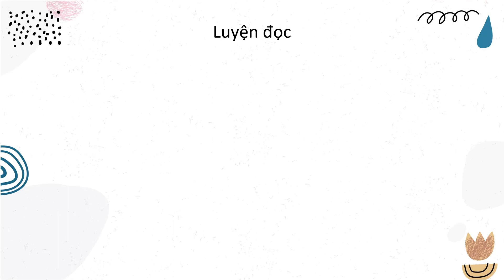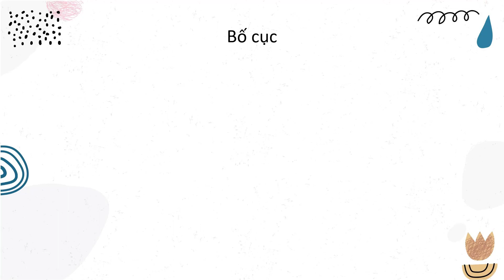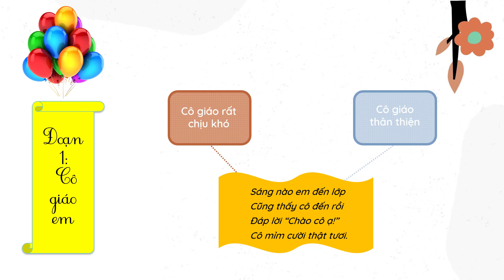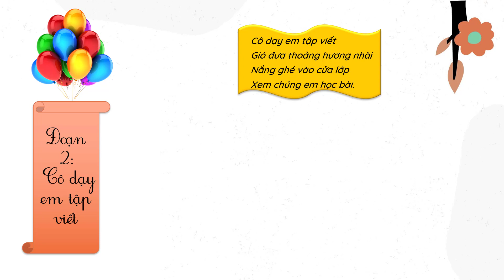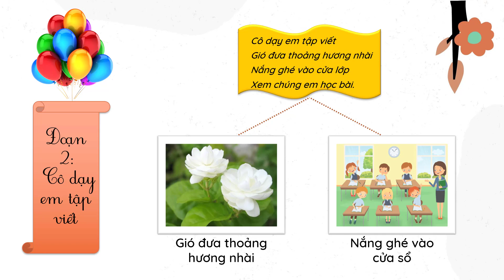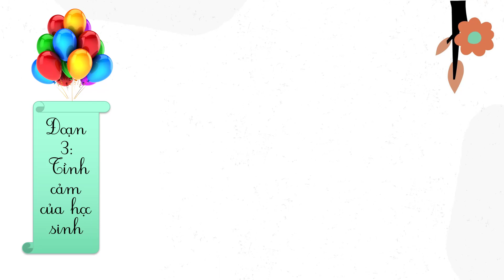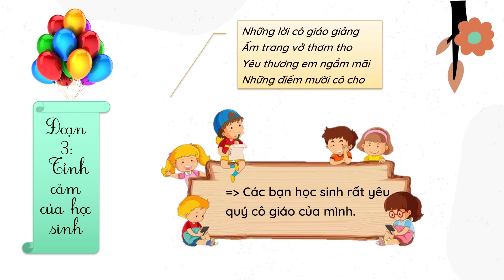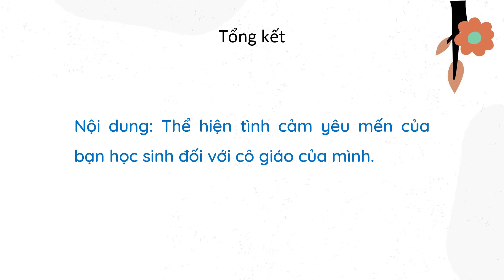CÔ GIÁO LỚP EM - Tiếng việt lớp 2 [olm.vn]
Bài giảng chi tiết về bài tập đọc Cô giáo lớp em.
Qua đó giúp con thấy được tình cảm yêu mến của bạn học sinh đối với cô giáo của mình.